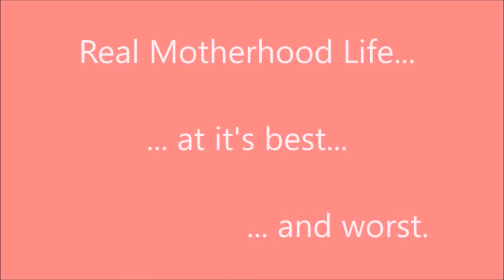10 Years! (17 January 2016)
Daddy and Mummy celebrate 10 years together.

Meet my family. There is my husband, myself and our four babies. Our oldest is 8 year old Celine who was diagnosed with Perthes Disease in January 2014 and is currently in the bone regrowth stage. Videos from 2014 will show Celine using crutches while she was still in the bone fragmentation stage. Next comes 4 year old Blake and 2 year old Danielle. Last is baby Isabella.

We're sharing little moments of our life from our little corner of New Zealand. Videos cover moments recorded over a week's period of time. Some weeks will have more content than others.